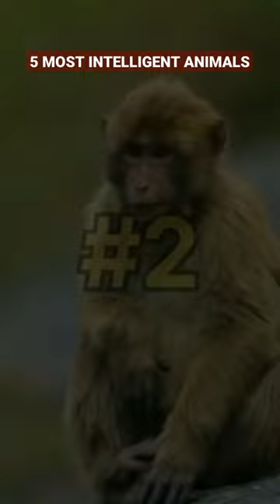दुनिया के 5 सबसे intelligent animals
Here is the list of world's 5 most intelligent animals.